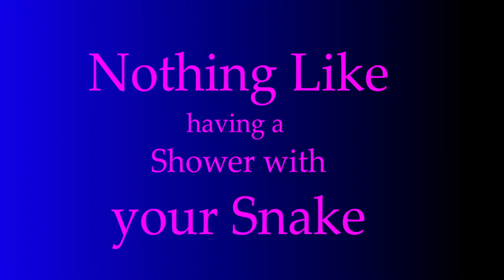Snake In The Shower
On Gotta Love Carpet Pythons, Lily's favorite time to come out is always when l am about to do something. l could be sitting there for a couple of hours with nothing much to do and the moment l start thinking about getting up she is at the door. More often than not. l am heading for the shower and of course the other time is when l am going to bed. So this is Lily joining me for my shower time.

Vexento - Seeds of Love

Song Name: Seeds of Love
Artist: Vexento